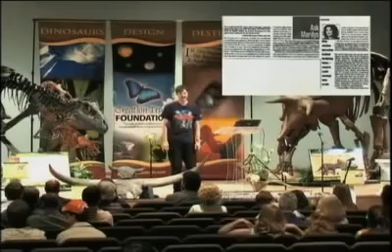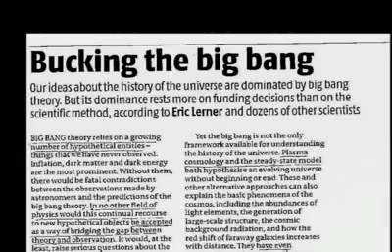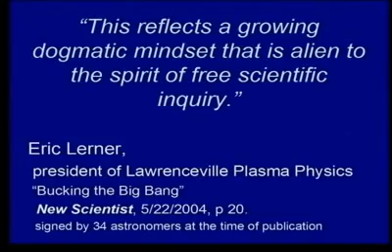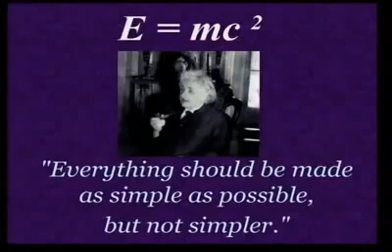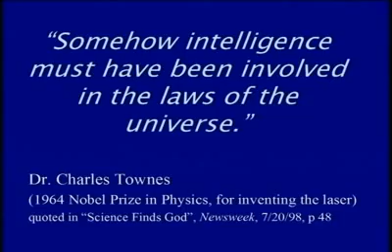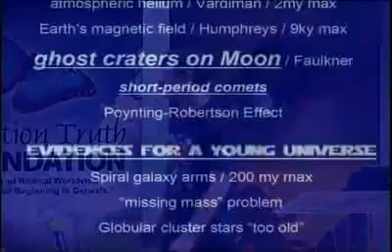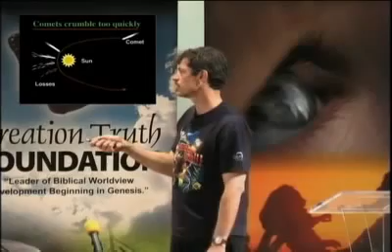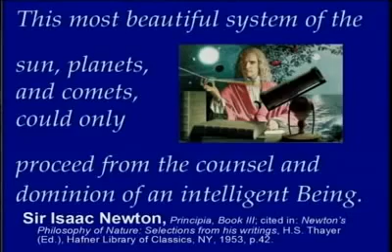Starlight And A Young Earth Dr. G. Charles Jackson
If Earth is only 6000 years old, then how can we see light from distant sources like the Andromeda galaxy, which is 2 million light years away? Is PBS a correct? Has the Big Bang theory.

Dr. Jackson points out that bacteria do not evolve to become super bacteria.

Dr. Charles Jackson points out the problems in the story of stellar evolution.